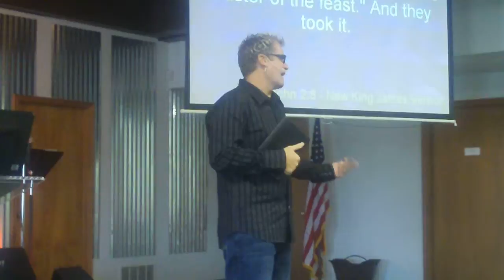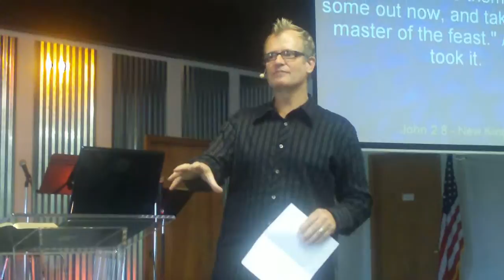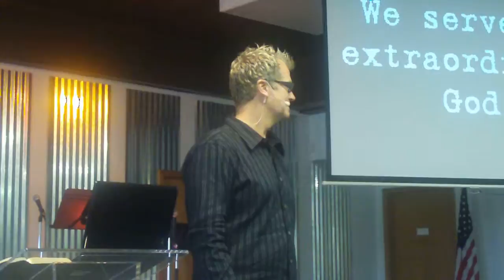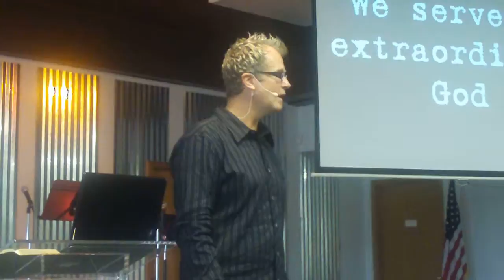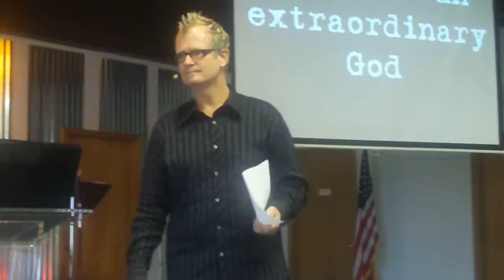Tony Faeth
Jesus desires to give us the best. Begin to raise your expectations beyond your thinking. Begin to think in the image of Christ. Learn to possions yourself for receiving.